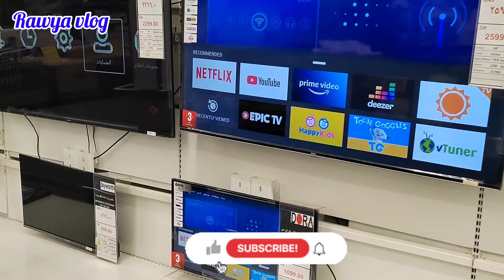বিশ্বকাপ খেলা উপলক্ষে সৌদি আরবের মার্কেট গুলোতে TV অফার ||Tv Price in Saudi Arabia\ Rawya vlog